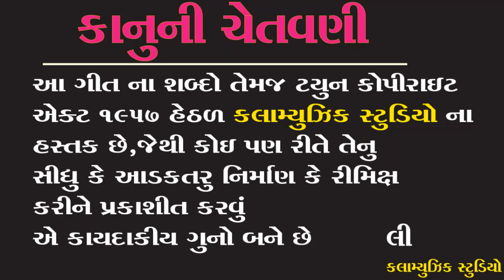Damoro No Vat Batavu Janudi-R Van Damor || Babulal Damor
TITAL = Damoro no Vat Batavu Janudi

SINGER= R.Van Damor

LYRICS =babulal damor

MUSIC= arjun mali

PRODUSER=

CO-PRODUSER =

RECODING = havaj studio limbadiya shailesh thakor

LEBAL=kalamusic km

MEDIA PARTNER =

Babulal damor all timali,rajesh mchar all timali,ravindra khant,rajesh malivad,lalit bariya,

                   COPYRIGHT